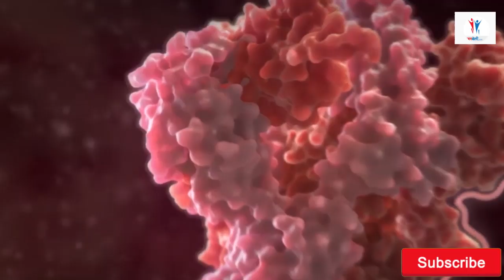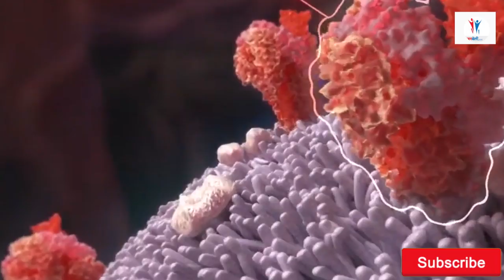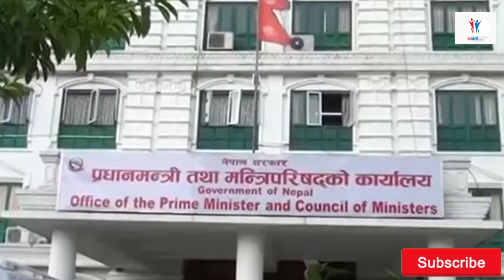गर्जिए विप्लव ।। भ्रष्ट्राचारीलाई पाता कस्छु ।। कोरोना बिरुद्ध लड्न जनसेना खटाउँछु